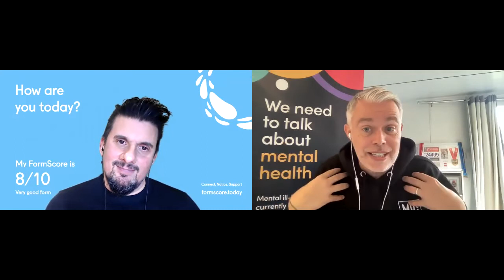82 - Bipolar, Suicide, FormScore ® and Mental Health Campaigning with Rob Stephenson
In this episode I chat with Rob about his journey with Mental Health.

Rob and I chatted about his bipolar diagnosis, getting to the point of a suicide attempt, recovery and building up FormScore ® and the Inside Out Leaderboard.

This episode is unscripted and unedited.